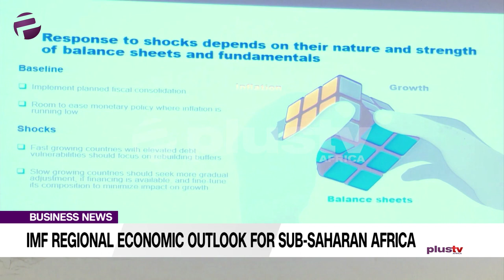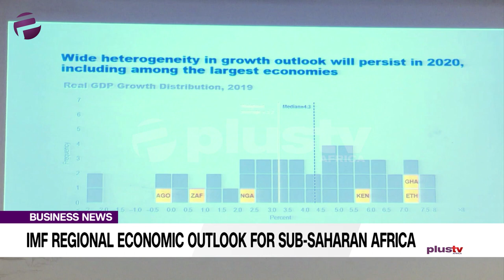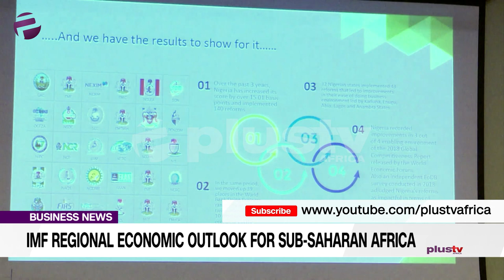IMF Regional Economic Outlook For Sub-Saharan Africa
The international monetary fund presented it's regional economic outlook for sub-saharan Africa, with a focus on policy and structural reforms issues which may impede growth.